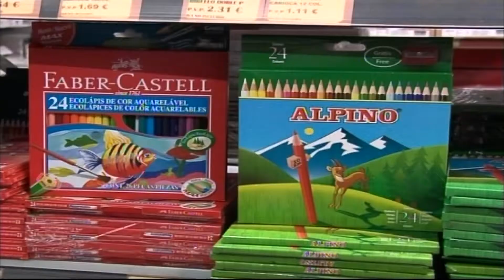Podemos organiza un acto benéfico para la recogida de material escolar de cara a la vuelta al cole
Podemos Algeciras ha organizado un acto benéfico para mañana jueves con el objetivo de recaudar fondos para familias necesitas de cara al desembolso necesario del inicio del curso escolar, en el marco de su campaña Vuelta al Cole Solidaria, puesta en marcha en las últimas semanas. Será en la plaza Menéndez Tolosa y habrá  una actuación de teatro infantil y la entrada consistirá en la donación de material escolar para las familias con menos recursos.